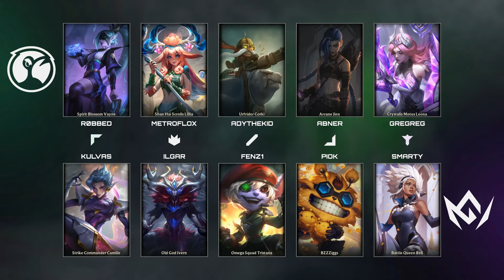Parakeet vs GLORE @ Mastercard Hitpoint Masters Summer 2024 | 2. kolo BO1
📺 Sleduj Mastercard Hitpoint Masters živě každé úterý a pátek na